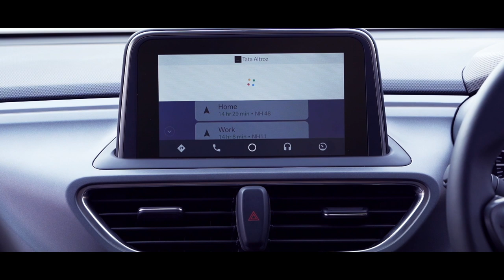Mr. Guenter Butschek & Mr. Mayank Pareek in conversation with the Altroz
Guenter Butschek, CEO and MD, Tata Motors and Mayank Pareek, President PVBU, Tata Motors are in conversation with the Altroz. Watch how the interaction unfolds. If you want to have a chat too, just open your Google Assistant and say "Ok Google, Talk To Tata Altroz"